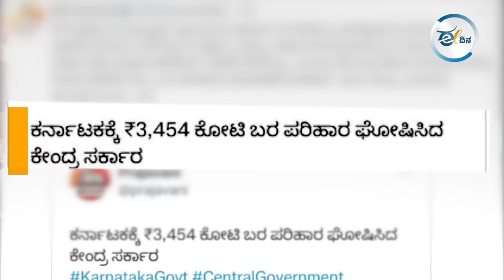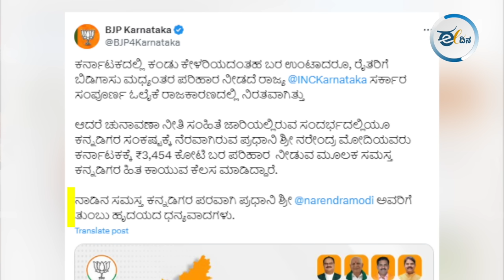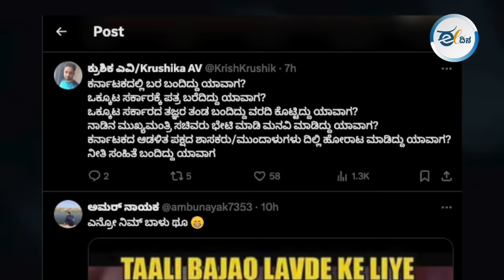ತಾವರೆಯನ್ನು ಭಕ್ತರ ಕಿವಿ ಮೇಲೆ ಇಟ್ಟಿರಿ.. ಕನ್ನಡಿಗರು ದಡ್ಡರಲ್ಲ | Karnataka's Drought Relief Fund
ಕರ್ನಾಟಕ ರಾಜ್ಯ ಸರ್ಕಾರದ ನಿರಂತರ ಹೋರಾಟ ಹಾಗೂ ಸುಪ್ರೀಂ ಕೋರ್ಟ್ ಮಧ್ಯ ಪ್ರವೇಶದಿಂದಾಗಿ ಕೊನೆಗೂ ಕೇಂದ್ರ ಸರ್ಕಾರ, ರಾಜ್ಯಕ್ಕೆ ಬರ ಪರಿಹಾರ ಘೋಷಣೆ ಮಾಡಿದೆ. ಅಂದ ಹಾಗೆ ರಾಜ್ಯ ಸರ್ಕಾರ 18,171 ಕೋಟಿ ರೂಪಾಯಿ ಪರಿಹಾರ ಕೇಳಿತ್ತು. ಆದರೆ ಕೇಂದ್ರ ಸರ್ಕಾರ ಅದರ ಕಾಲು ಭಾಗ ಅಂದರೆ ಕೇವಲ  3,454 ಕೋಟಿ ರುಪಾಯಿ ಪರಿಹಾರ ಘೋಷಣೆ ಮಾಡಿದೆ. ಇಷ್ಟೆಲ್ಲಾ ಆದಮೇಲೂ ಬಿಜೆಪಿ, ನರೇಂದ್ರ ಮೋದಿ ಅವರಿಗೆ ಧನ್ಯವಾದ ಹೇಳಿ ತನ್ನ ಸಾಮಾಜಿಕ ಜಾಲತಾಣಗಳಲ್ಲಿ ಪೋಸ್ಟರ್ ಹಂಚಿಕೊಂಡಿದೆ. ಸಹಜವಾಗಿ ಇದು ಕನ್ನಡಿಗರನ್ನು ಕೆರಳುವಂತೆ ಮಾಡಿದೆ.